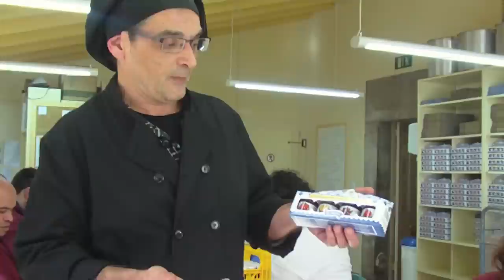Com es fan les melmelades La Fageda?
Avui ens endinsem a la nostra petita fàbrica de melmelades per mostrar-vos el procés artesanal que seguim en la seva elaboració.